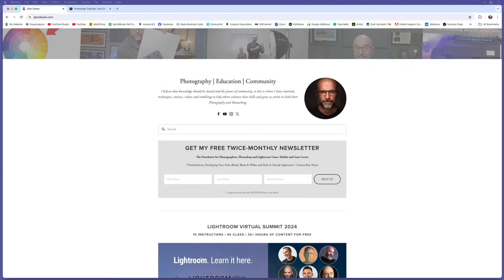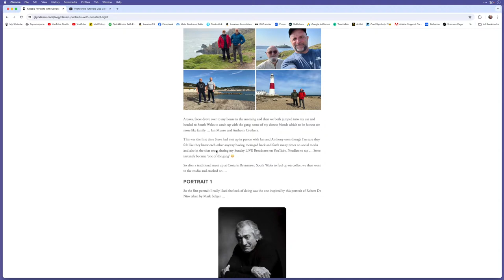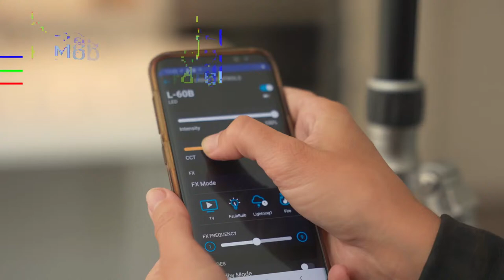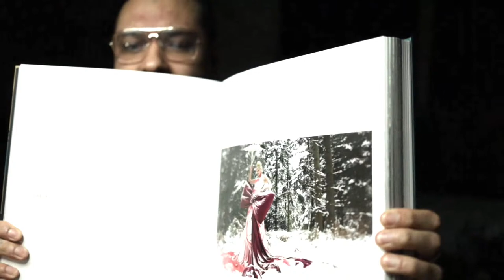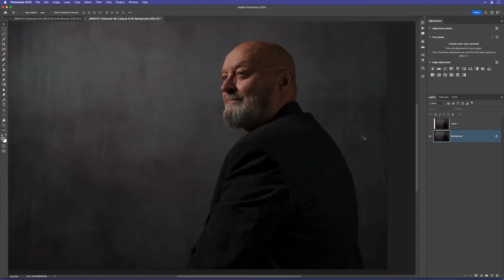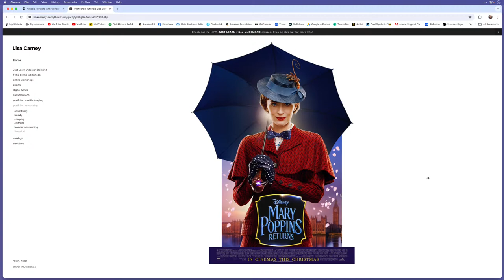The ART of ALTERNATIVE FASHION and CULTURAL PORTRAITS | Krishen Nagar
📰 𝐆𝐄𝐓 𝐌𝐘 𝐅𝐑𝐄𝐄 𝟐 𝐱 𝐌𝐎𝐍𝐓𝐇𝐋𝐘 𝐍𝐄𝐖𝐒𝐋𝐄𝐓𝐓𝐄𝐑 for Photographers, Photoshop and Lightroom Users, Mobile and Gear Lovers

Join me for the recording of this LIVE Broadcast as I chat with Portrait Photographer Krishen Nagar and discuss style, subject matter, working with models, lighting, kit and more PLUS being Genuine and not following the crowd.

🖥 𝐓𝐡𝐞 𝐁𝐞𝐧𝐐 𝐃𝐢𝐬𝐩𝐥𝐚𝐲𝐬 𝐈 𝐮𝐬𝐞 𝐟𝐨𝐫 𝐞𝐝𝐢𝐭𝐢𝐧𝐠 𝐩𝐡𝐨𝐭𝐨𝐠𝐫𝐚𝐩𝐡𝐬 ... 𝐒𝐖𝟐𝟕𝟐𝐔
🖥 𝐓𝐡𝐞 𝐁𝐞𝐧𝐐 𝐃𝐢𝐬𝐩𝐥𝐚𝐲𝐬 𝐈 𝐮𝐬𝐞 𝐟𝐨𝐫 𝐞𝐝𝐢𝐭𝐢𝐧𝐠 𝐯𝐢𝐝𝐞𝐨 ... 𝐏𝐃𝟑𝟒𝟐𝟎𝐐

𝐀𝐬 𝐚𝐧 𝐀𝐐𝐂𝐨𝐥𝐨𝐫 𝐀𝐦𝐛𝐚𝐬𝐬𝐚𝐝𝐨𝐫 𝐈 𝐝𝐨 𝐡𝐚𝐯𝐞 𝐭𝐡𝐞 𝐨𝐩𝐩𝐨𝐫𝐭𝐮𝐧𝐢𝐭𝐲 𝐭𝐨 𝐡𝐞𝐥𝐩 𝐰𝐢𝐭𝐡 𝐭𝐡𝐞 𝐩𝐮𝐫𝐜𝐡𝐚𝐬𝐞 𝐨𝐟 𝐚𝐧 𝐒𝐖 𝐨𝐫 𝐏𝐃 𝐝𝐢𝐬𝐩𝐥𝐚𝐲.

𝐏𝐮𝐛𝐥𝐢𝐬𝐡𝐞𝐝 𝐁𝐨𝐨𝐤𝐬 📘📘📙📗
The Photoshop Layers and Selections Workshop
The Photoshop Toolbox
Photograph Like a Thief
The Photoshop Workbook